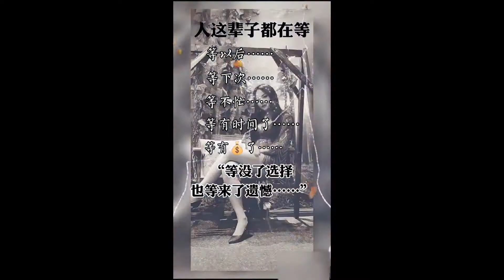Long-legged ladyboy, high-heeled feet, which one do you like(Crossdresser / Shemale / Transvestite)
Asian transgender boy Zhang Liang